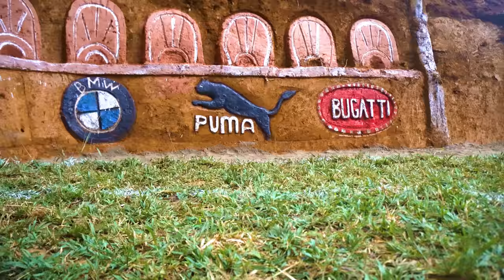Build Underground Soccer Field In The Jungle With Brands And Football Team World Famous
Please share and subs my chanel if you like this video! Thank you very much!